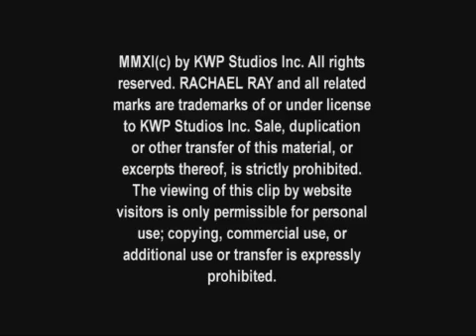The Rachael Ray Show- Patti LaBelle, Boys 2 Men - 2011